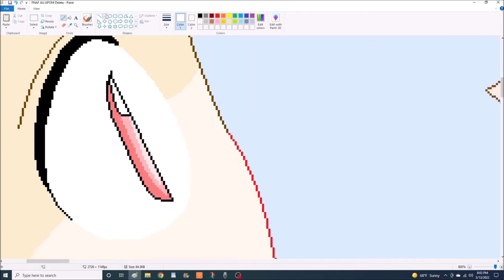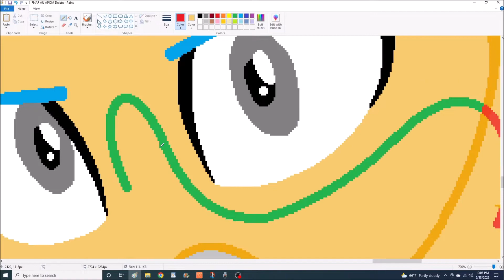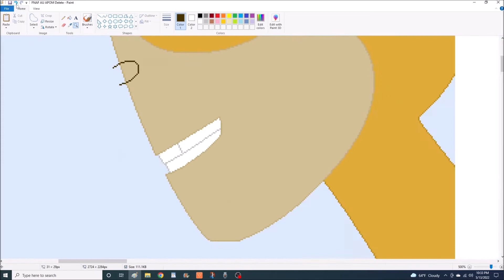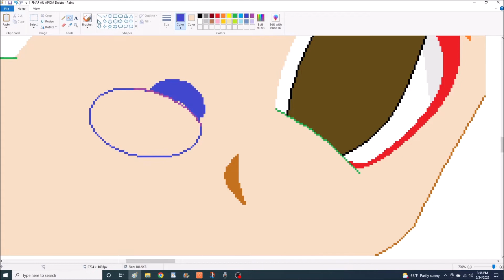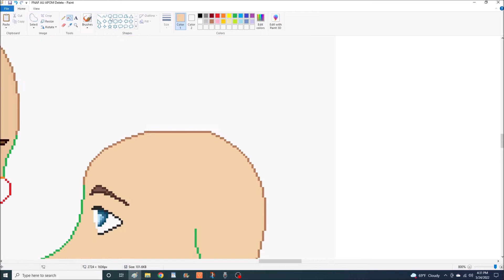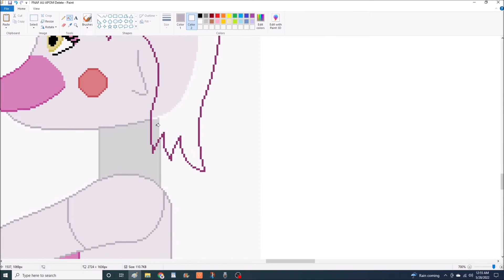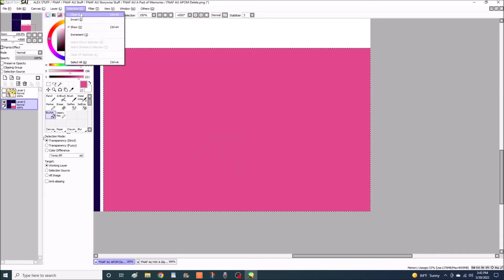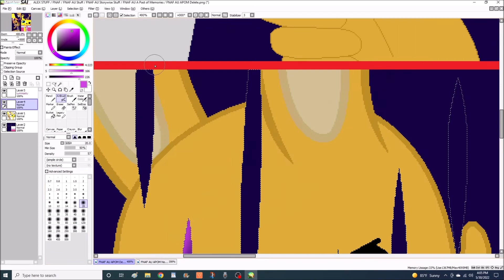D E L E T E (FNAF SF AU APOM Speedpaint) (MLP EG and Anime Bases)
Malhare has been ctrl, alt, deleted!

Once Gregory and the group that was with him settles down, they look over to see Michael standing there, just watching everything. The way that Malfred was moving, speaking, smiling... it couldn't be... but it was, he just knew it. He told the group that he had an idea on how to stop all this. He just needed a few of them to cast light, fire, and lightning or techno magic on him and he would take care of the rest with his own spirit powers. Seeing that none of them could get even a foot near Malfred, and how Char had failed in contacting Vinnie on the Specter Plate, they had no choice but to trust him. Starlight, Char, and Jay all cast their CMM magic and Michael took ahold of it with his own powers and coated himself with it. He then ran right up to Fredbear, through the lightning storm and past the surprised members of the rest of Team Aurora and The Guardians of Harmony, and ran headlong into Malfred. It was easy for him to be able to do that, because while Malfred was still spewing fourth his purple electricity, he seemed to be distracted by something and not paying attention to his surroundings. That thing being, Fredbear himself.

Inside of Fredbear's mind he heard the pained screams of his friends and broke out of his stooper and the pixels that he was trapped inside of and demanded that Malhare stop. Malhare just approached him and said that he could do nothing to stop him, not even his friends could stop him. But just then, an astral-looking Michael flew up and kicked Malhare in the face, knocking him to the ground and causing Fredbear to stumble backwards in surprise. Malhare looked up at his assailant in shock, and Michael casted a mist on him, causing him to dissipate into nothingness. Michael and Fredbear then shared a look of complete understanding and Michael left Fredbear's body. Fredbear himself then woke up, much to the gang's relief. Steven used his healing powers to fix Fredbear and they all had their friend back at last.

Bases by: Kiruri-Chan, Bases-Xs, and Iamsheila